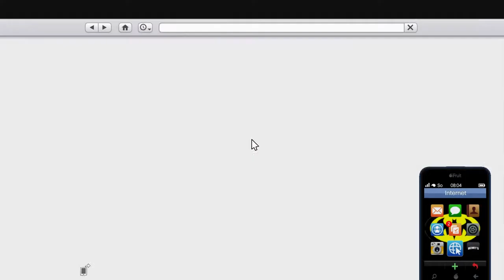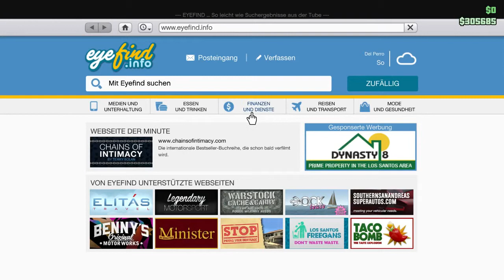Let's play GTA V ONLINE ComeBack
Grand Theft Auto V is an open world, action-adventure video game developed by Rockstar North and published by Rockstar Games. It was released on 17 September 2013 for the PlayStation 3 and Xbox 360, on 18 November 2014 for the PlayStation 4 and Xbox One, and on 14 April 2015 for Microsoft Windows. The game is the first main entry in the Grand Theft Auto series since 2008's Grand Theft Auto IV.